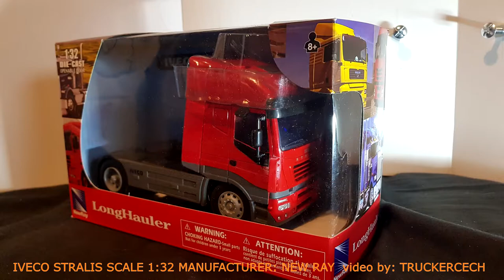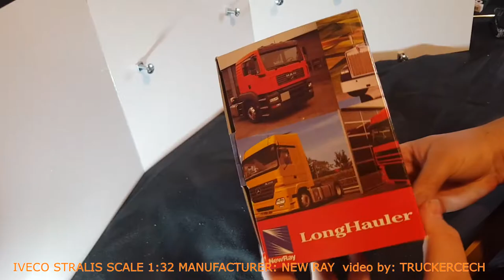Iveco Stralis - model unboxing / 1:32 1/32 scale NEW RAY newray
Iveco Stralis - model unboxing / 1:32 scale
NEW RAY manufacturer
metal cabin, plastic chassis
plastic is not much great, i guess due bad quality forms so thats mean some mulds and not good shapes of edges and surface is not smooth
bought 8.3.2020